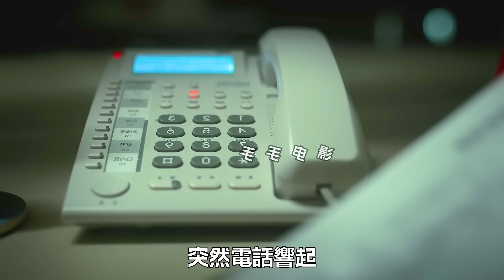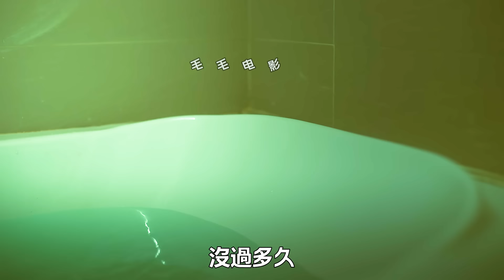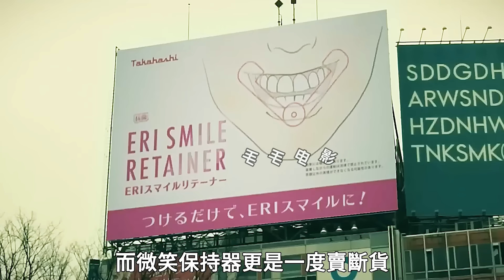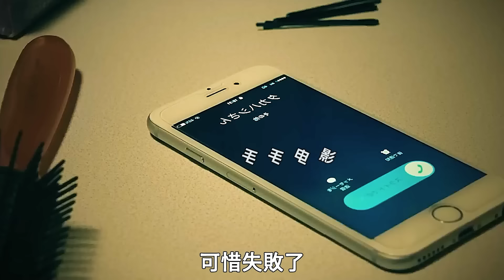中元節時，女人不小心踩到了冥紙，結果發生了意外，科幻，奇幻，電影，解說，獵奇，懸疑，冒險，短片，short film